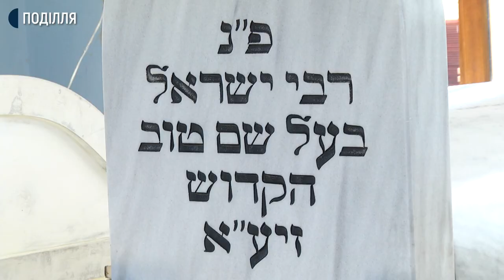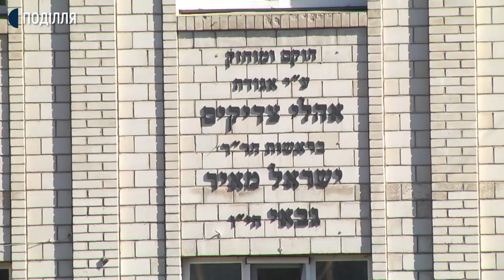До Меджибожа з’їзджаються паломники на святкування іудейського нового року Рош - ха- Шана